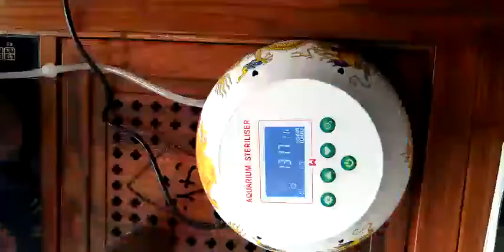Aquarium Smart Sterilizer Usage 21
No matter freshwater fish tank or seawater fish tank. The water of fish tank is stagnant water. The fishes ate and drank in a fixed volume of water every day. It is the direct cause for the fishes to be sick or die.

No matter how strong of the aquarium filtration system, the fishes have to drink their own feces water every day. The fish tank is stagnant water tank. Surely, it is full of harmful bacteria.

The working principle of the device is ozone. The nature of ozone, the essence of ozone is to sterilize, take out the odor. From the point of medical, it is an adequate remedy for the disease.